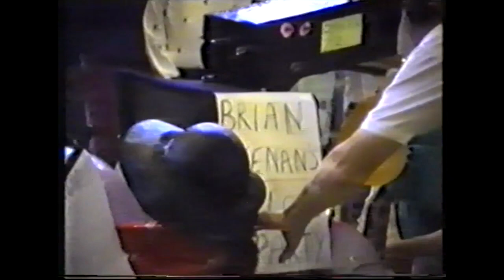1990 Pitch Opening: Kids' Races and Fancy Dress in the Hall